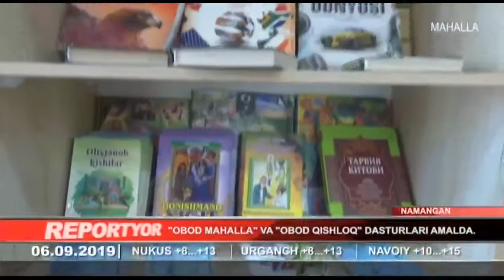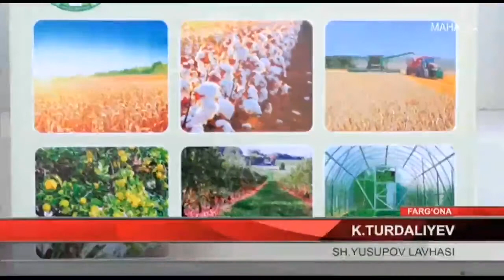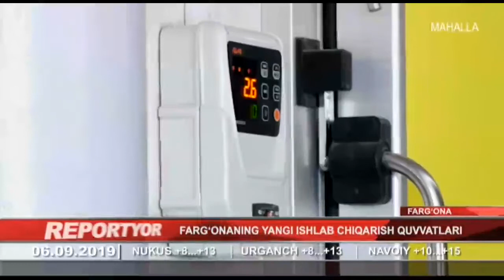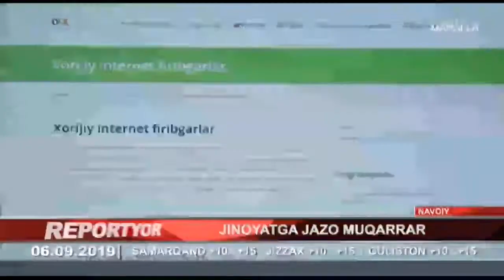Reportyor | Фарғонада 1000 тонна мева-сабзавотни сақловчи музлатгич ишга туширилди [06.09.2019]